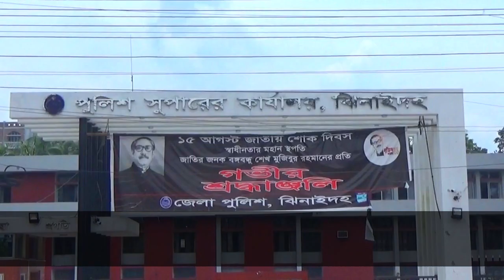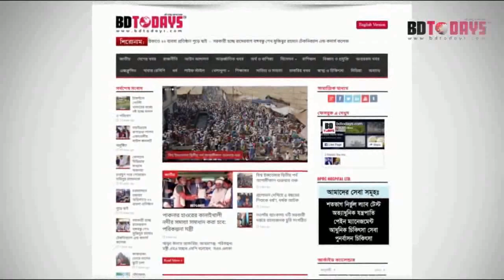ভেজাল কোমল পানীয় জব্দ, গ্রেপ্তার ১ || Seizure of adulterated soft drinks, arrest 1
ঝিনাইদহের মহেশপুর উপজেলার আলামপুর কুলবাগান থেকে বিপুল পরিমাণ ভেজাল কোমল পানীয়সহ বাবুল হোসেন নামের একজনকে আটক করেছে গোয়েন্দা পুলিশ। সোমবার ভোররাতে তাকে আটক করা হয়। আটককৃত বাবুল হোসেন ওই গ্রামের মনির হোসেনের ছেলে।

ঝিনাইদহ ডিবি ওসি আনোয়ার হোসেন জানান, গোপন সংবাদের ভিত্তিতে তারা জানতে পারে আলামপুর কুলবাগান গ্রামে নামি-দামি কোম্পানীর মোড়ক ব্যবহার করে একটি চক্র ভেজাল কোমল পানীয় উৎপাদন ও বাজারজাত করছে।